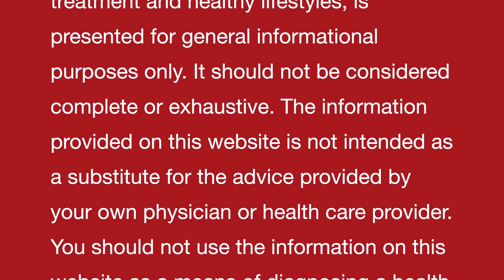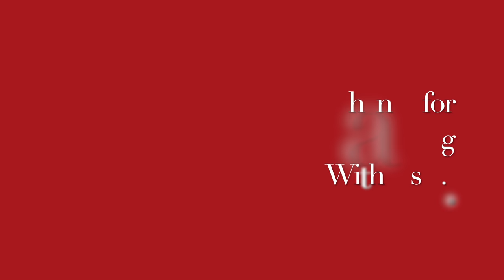उदासी || Complicated Grief || Sadness || Natural Homeopathic remedies with symptoms